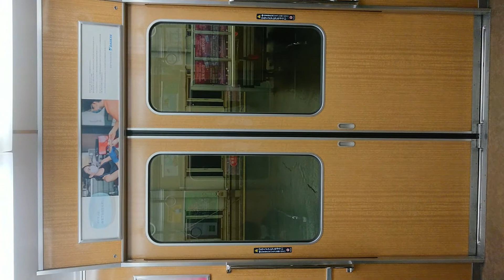阪急電車 宝塚線 扉 閉 豊中駅